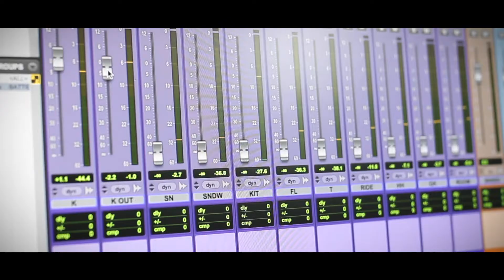Where The Streets Have No Name - MARCO BONVICINI